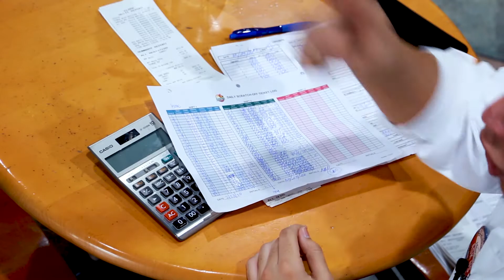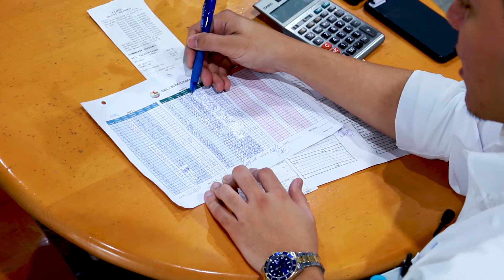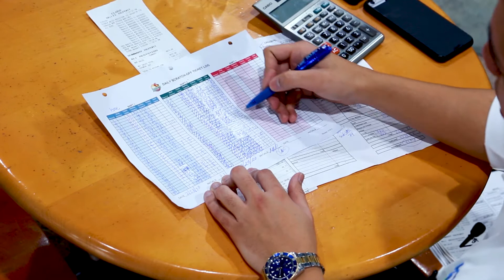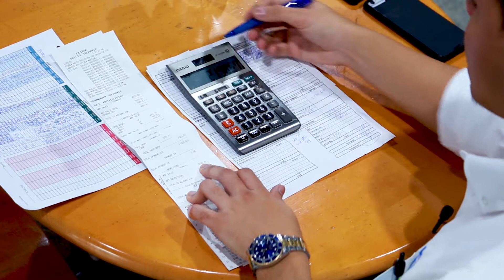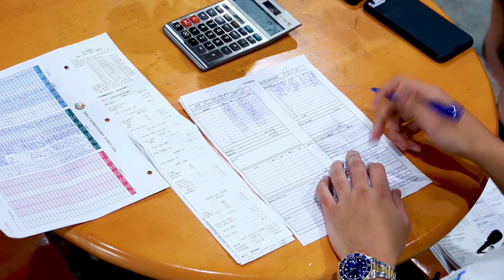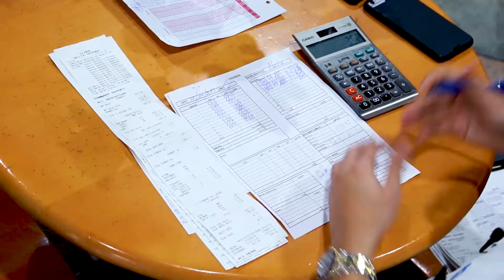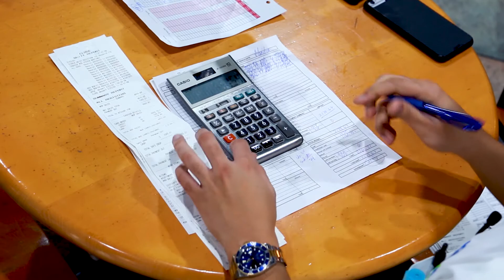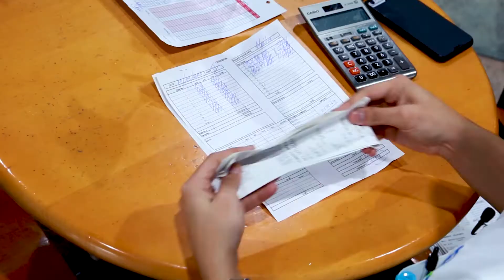Squaring away your current shift